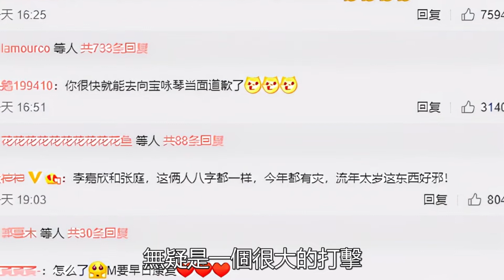李嘉欣“粗口大骂”刘銮雄录音曝光，刘銮雄却不敢还口，一代富豪刘銮雄被骂得完全没脾气